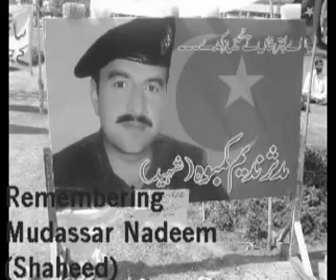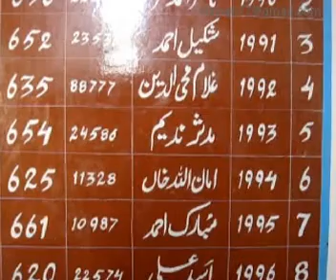Remembering Mudassar Nadeem Shaheed - 2009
The Sri Lankan cricket team attack occurred on March 3, 2009, when a bus carrying Sri Lankan cricketers, part of a larger convoy, was fired upon by 12 gunmen, near the Gaddafi Stadium in Lahore, Pakistan. Six members of the Sri Lanka national cricket team were injured. Six Pakistani policemen and two civilians lost their lives.